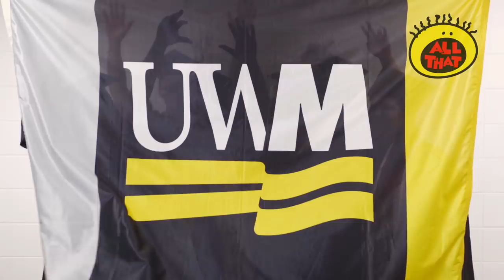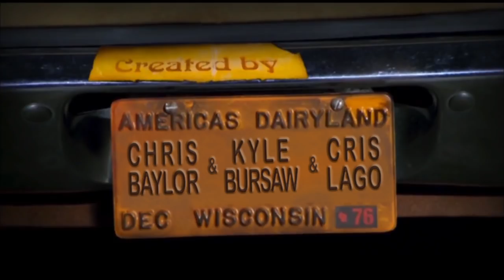TV Throwbacks: UW-Milwaukee Graduation Edition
From Friends and The Office to Baywatch to Drake & Josh, these shows helped shape the UWM Class of 2018. Now, our graduates are off to shape the world. Throw it back to the good ‘ol days with our grads’ take on these TV classics. P.S. Keep an eye out for cameos featuring Chancellor Mark Mone and Pounce!